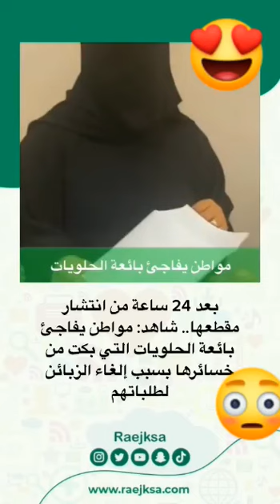مواطن يفاجئا بائعه حلويات بعد انتشار مقطعها بسبب الغاء الزبائن لطلباتهم .بارك الله فيه وعوضه الجنه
مواطن يتصدق بعد ٢٤ ساعه من تداول مقطع محزن لبائعه الحلويات لتعامل سيئه لزبانها ويعطيها مبلغ من المال